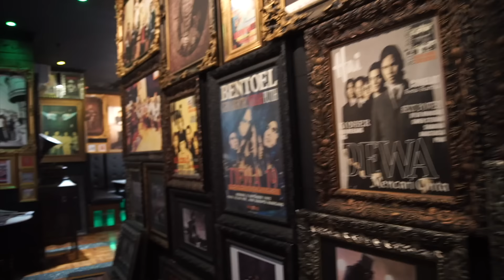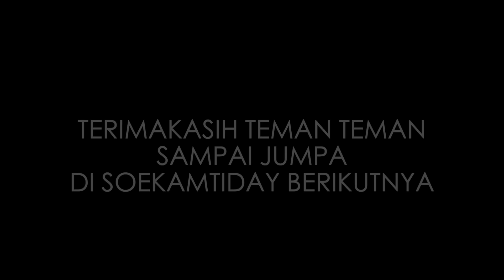"SOWAN AHMAD DHANI" SOS EPS 248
(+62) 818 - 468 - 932   ULOG